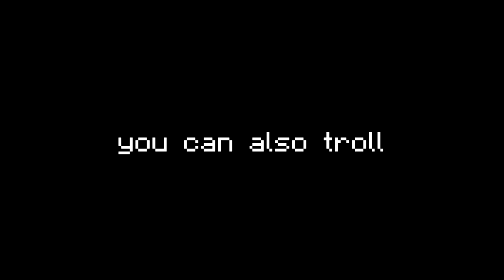FUTURE GADGETS in only one command! [Minecraft 1.8]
Hello guys, today I created Future Devices in One Command!!

[!] THIS COMMAND ONLY WORKS IN MINECRAFT 1.8.

EXPLANATION

Future Devices are basically cool gadgets from the future.
In the future, everyone will have cool gadgets and stuff.
A few of those gadgets are in this very cool Future mod.
Things like Handheld Propellers and Electrified Dust come to life in this command.
And also other cool gadgets which will probably exist in the future.
Wanna install the command? Just follow the steps in the video!

RULES

Please don't:
 - Reupload this video without my permission
 - Claim that you made the command
 - Modify my command

And please be aware that I'm not responsible for any damage or lost items you got for installing the command.

REVIEWING

Wanna review this command? No problem!
All you have to do is:
 - Credit my channel, providing a link to my channel
 - A link to the command
You can also send me a link to your review. Then I can see it and I will add it to the playlist.

SOME CREDITS

Command is written by The SpellBook.